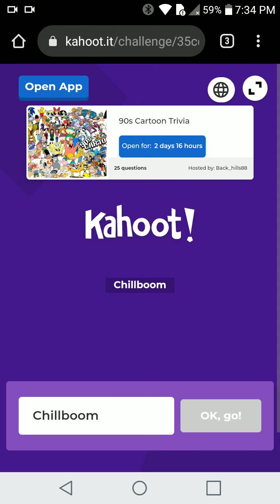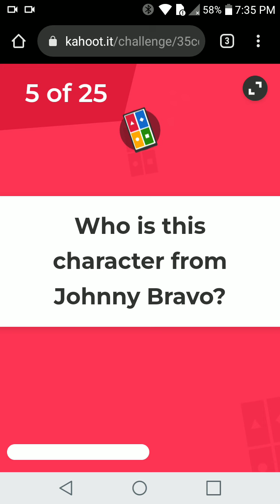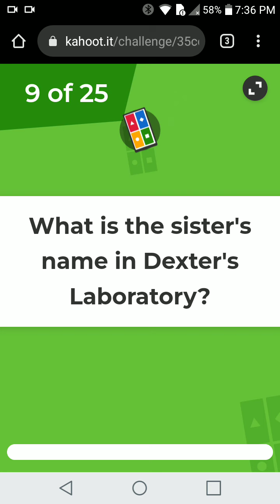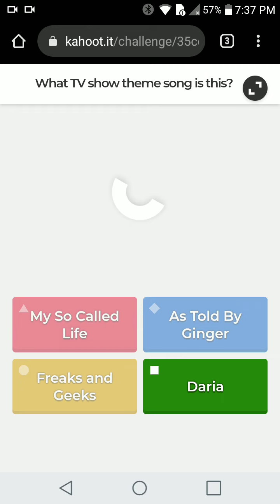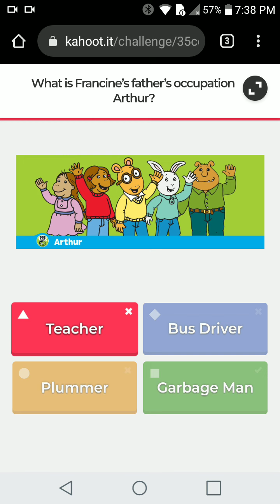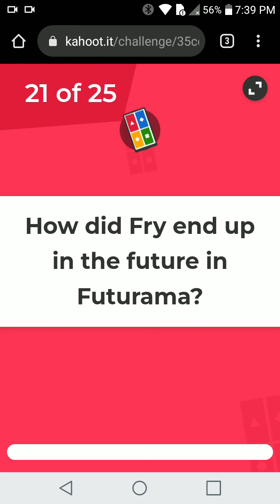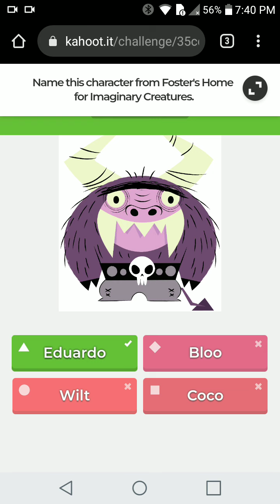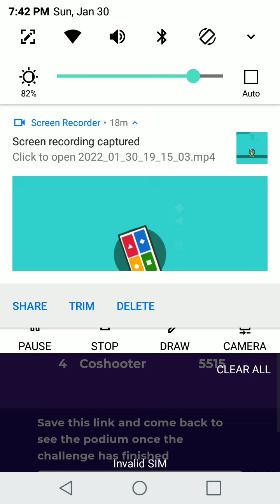we played this 90s kahoot for ms backhills to play again with coshooter